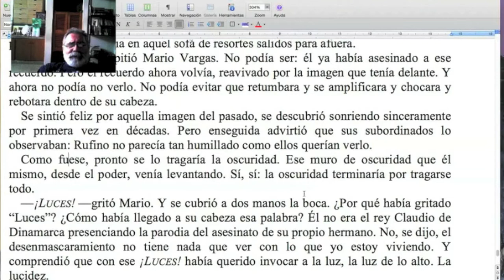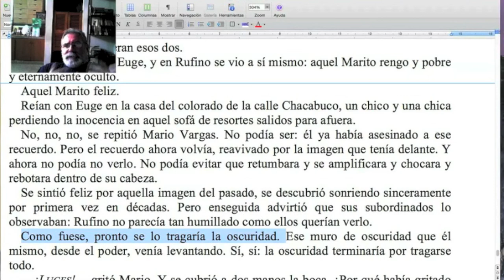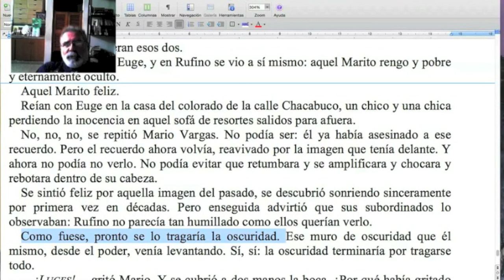¿Vos ya usaste la anfibología? / Naranja #207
Otra maravillosa aplicación de la anfibología, esa ambigüedad buscada. ¡No te pierdas esta nueva Naranja del TCyC, y muchas gracias por likearla y compartirla!